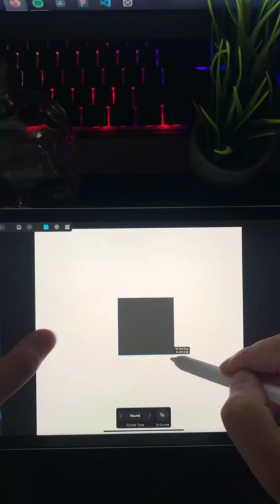How to Design a Simple Logo with Affinity Designer